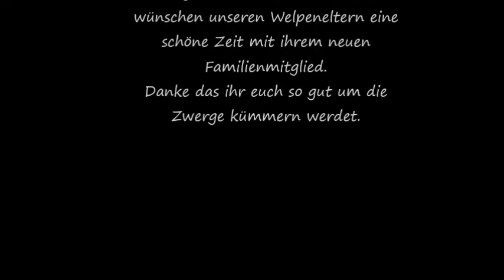Crossfire of Golden C-Wurf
Heute ist der letzte gemeinsame Tag. Die Crazy´s ziehen in den nächsten Tagen aus. Es war eine gaaaanz tolle Zeit.